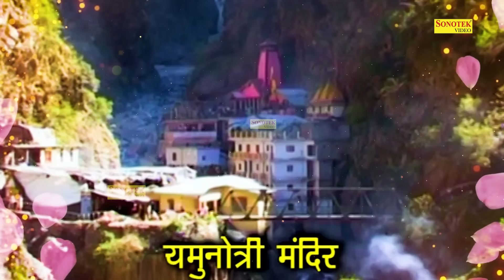कथा चार धाम की 2024 | चारों धामों की कहानी 2024 | Chaar Dhaam Katha 2024 | Chaar Dhaam Yatra 2024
कथा चार धाम की 2022 | चारों धामों की कहानी 2022 | Chaar Dhaam Katha 2022 | Chaar Dhaam Yatra 2022

Video Credits
Singer :  Ds Pal
Lyrics :  Fauji Suresh Panchal
Design & Digital Work :- Kuldeep Gaur

char dham yatra video,char dham yatra e pass online